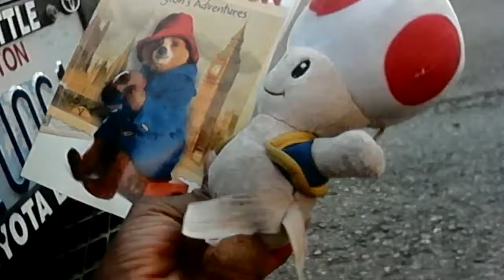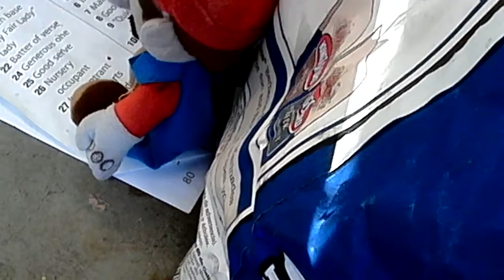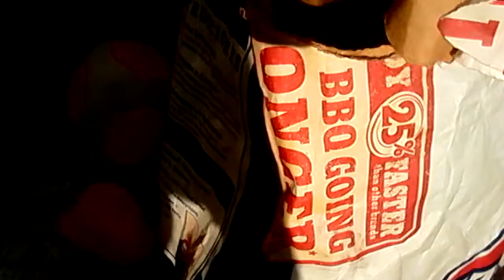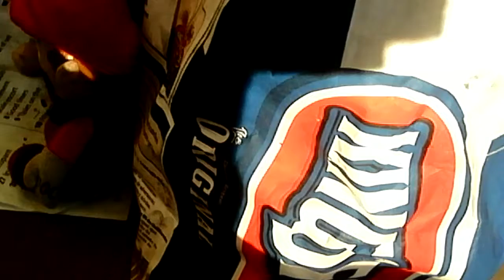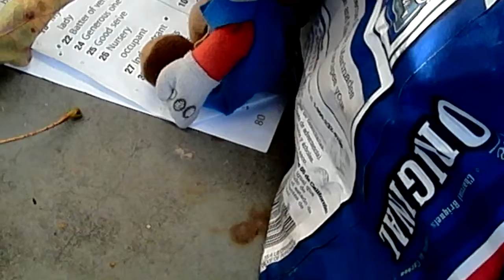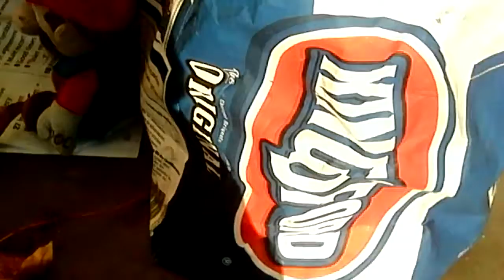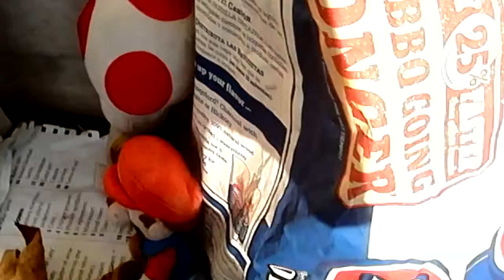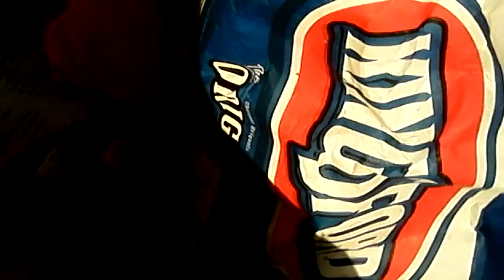Toad has no cars that he love become of Paddington